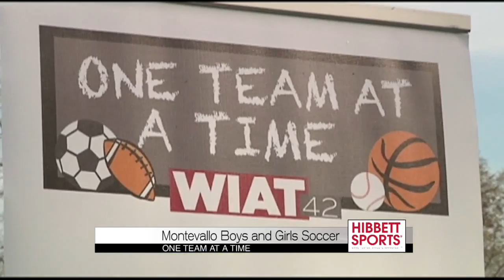One Team at a Time